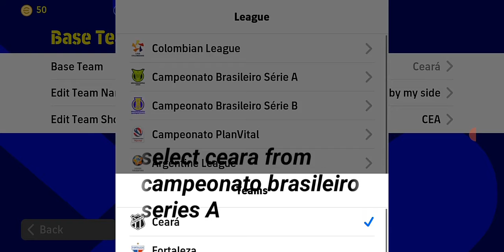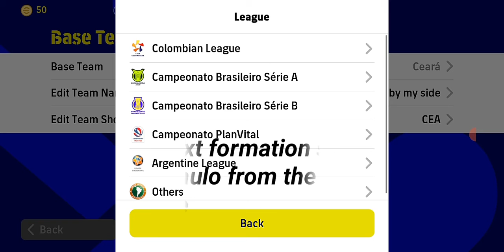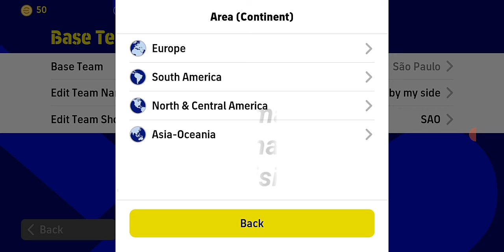How to get rare and trending formation in efootball 22 mobile